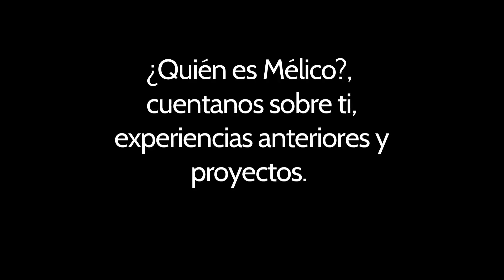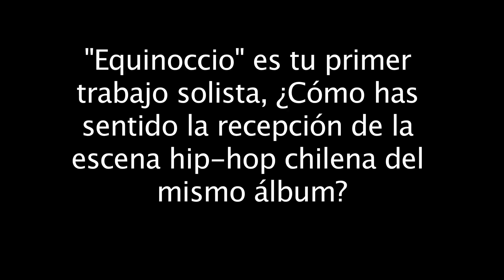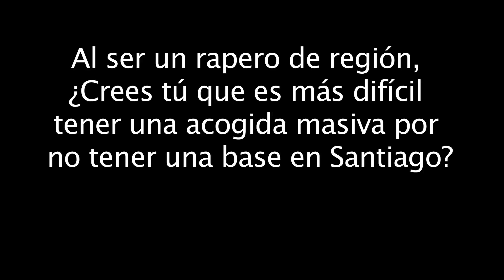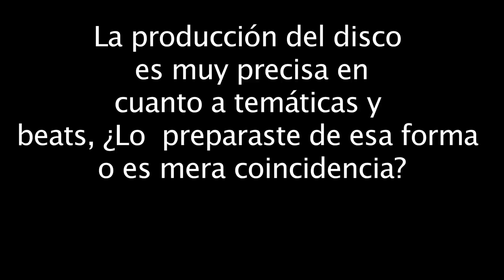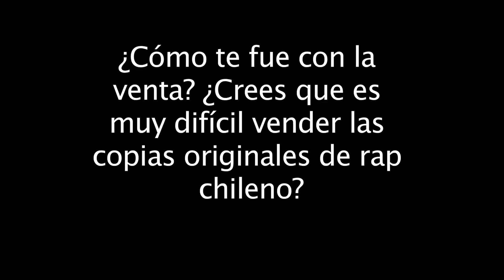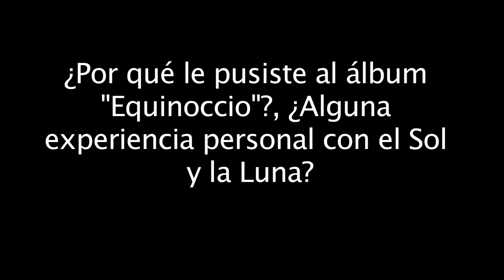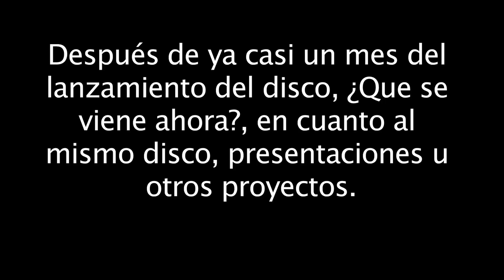Imperio H2 - Entrevista a Mélico